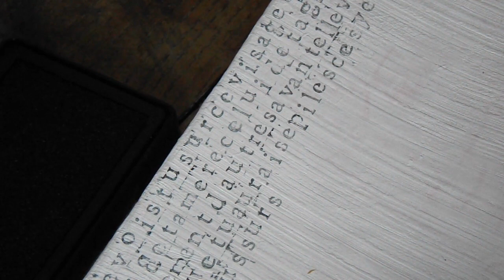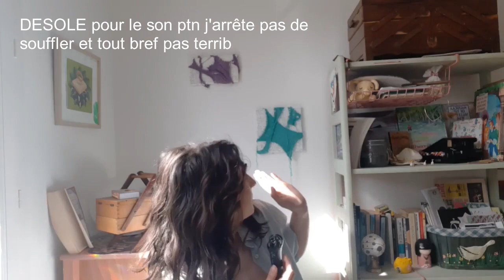faire des trucs et les montrer : tableaux tricots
je vous montre un peu comment j'ai fabriqué 2 tableaux voilà voilà

Liens :
Camille Tardif